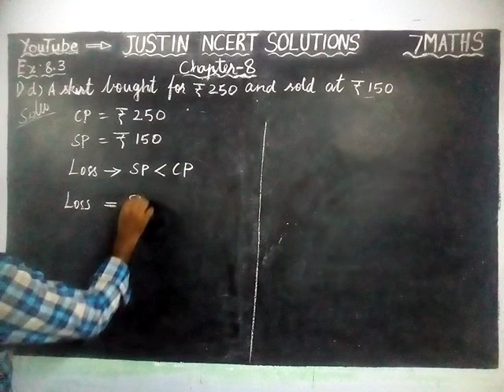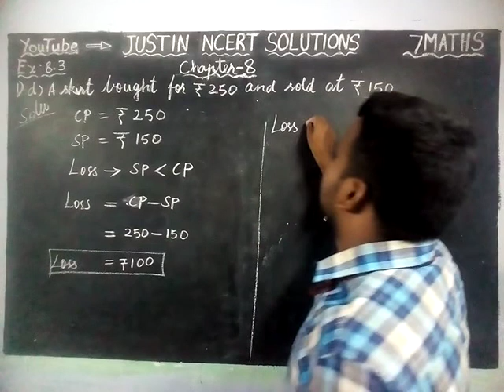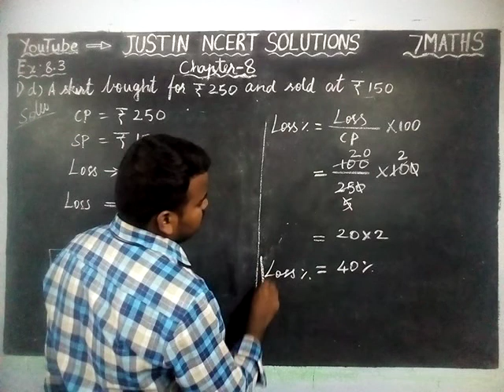Chapter 8 Ex.8.3 Q.No.1d | Class 7 Maths Chapter 8 Comparing Quantities | JUSTIN NCERT SOLUTIONS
Class 7 Maths Chapter 8 Comparing Quantities | CBSE 7 Maths | NCERT SOLUTIONS | JUSTIN NCERT